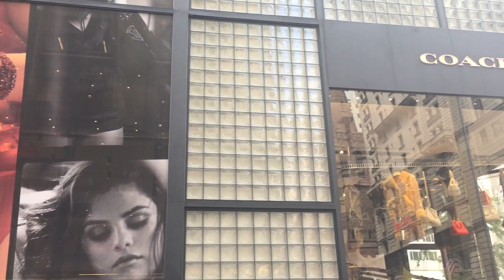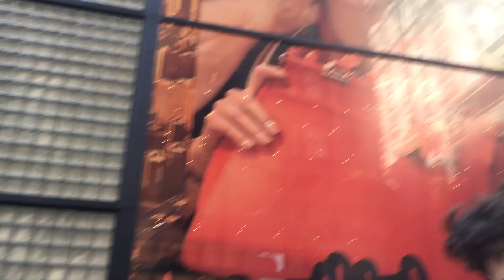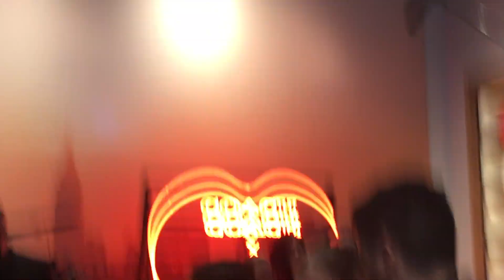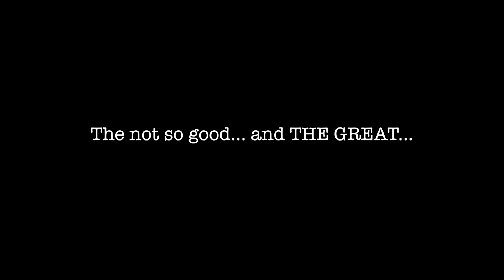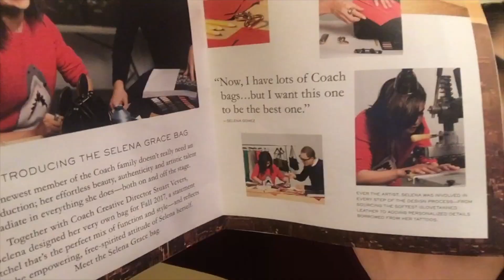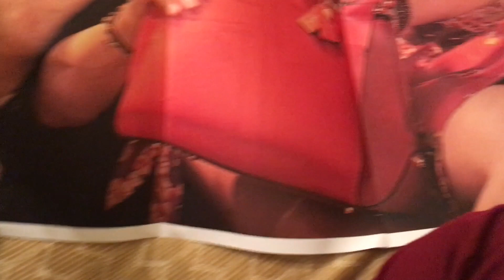MEETING SELENA GOMEZ IN NYC!!! | HER MESSAGE TO US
Hey guys 😭 I can't even believe that I'm posting this video... a vlog of me MEETING Selena Queen Gomez. Everything in this vlog speaks for itself so just sit back and experience meeting Selena vicariously through us. Me and my cousin Momo are eternally grateful to have met our role model and inspiration in life. We hope to meet her again someday & live up to her message as I hope everybody does as well ❤️ I probably have so much else to say but I'm gonna shut up now before I ramble on for ages

I hope you enjoyed this vlog, please subscribe to my channel if you haven't already, more fun things and chatty vids, including makeup looks, style videos, and reviews are coming my channel's way. MUAh xoxo 💄💋 Feel free to suggest new videos/ideas & give this a thumbs up and comment too :)

♡ M Y R E C E N T L O O K B O O K ♡

Justin Caruso - Talk About Me (feat. Victoria Zaro)
Selena Gomez - Hands To Myself (Fareoh Remix)
Selena Gomez - Same Old Love (Filous Remix)
Selena Gomez - Hands To Myself (The Chainsmokers "Roses" Remix)